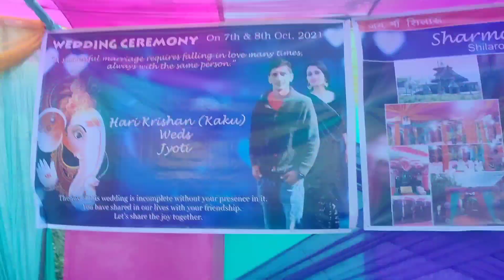1baar Fir Say Chachu Ki Shadi🤔|| Mehndi Celebration || Mama Swagat || Friends Entry || Sheetal Lepta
1baar Fir Say Chachu Ki Shadi🤔 || Mehndi Celebration || Mama Swagat || Friends Entry || Sheetal Lepta